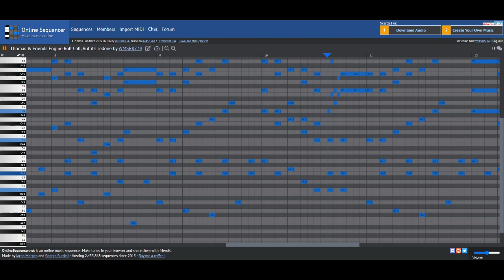Engine Roll Call - TTTE Themes (pls read Description)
Pls go to this link so you can see the updated one